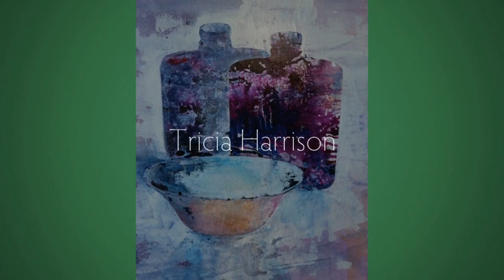Cover Competition 2017 Shortlist - 2018 Cover Competition Now Open For Entries!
Our Cover Competition 2018 is now open for entries!

Please enjoy looking through last year's short list, maybe you will make it to our 2018 video!